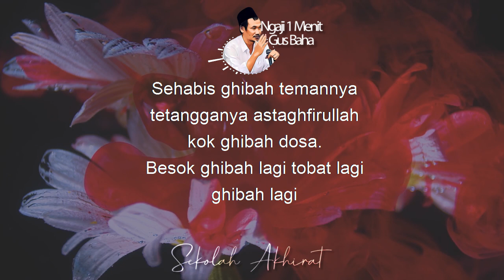Ya Tobat Ya Maksiat || Ngaji 1 Menit Gus Baha